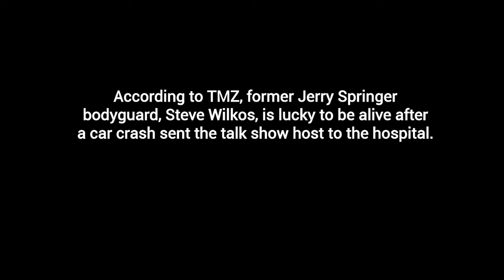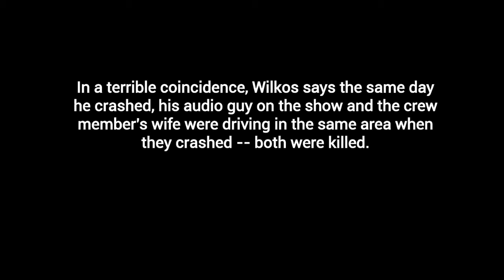Former Jerry Springer Bodyguard, STEVE WILKOS Hospitalized, Survives Serious Car Crash - TMZ REPORTS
TMZ Reports:  Steve Wilkos is lucky to be alive after a car crash sent the talk show host and former Jerry Springer bodyguard to the hospital.

Law enforcement sources in Darien, Connecticut tell us Wilkos was involved in a single-car accident Sunday afternoon. We're told his vehicle struck several poles and a tree before ending up on its side ... Wilkos was transported to a local hospital for his injuries but has since been discharged.

Wilkos tells TMZ he typically wears glasses when he drives, but he was not wearing them before the crash. He says he was reaching for his glasses to put them on when he hit the curb and then struck the poles and a tree. Wilkos says he never drinks or does drugs.
Wilkos tells us he's pretty beat up but will be ok.

In a terrible coincidence, Wilkos says the same day he crashed, his audio guy on the show and the crew member's wife were driving in the same area when they crashed -- both were killed. Production is set to start back up in a few days.

Wilkos found his fame as Jerry Springer's bodyguard on the popular talk show before creating his own show -- "The Steve Wilkos Show" -- in 2007.

Police tell us the crash remains an "active and open investigation."

Music by: Rapping Through the Highlands" by Lobo Loco by Freemusicarchive.org.

Steve Wilkos, The Wilkos Show, Jerry Springer Show, car accident